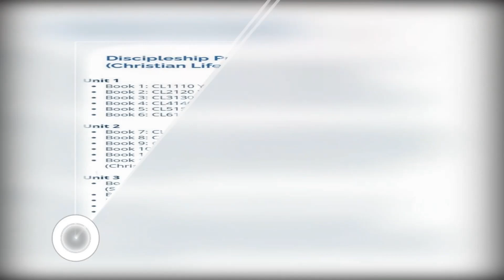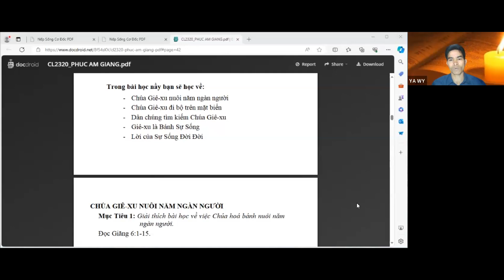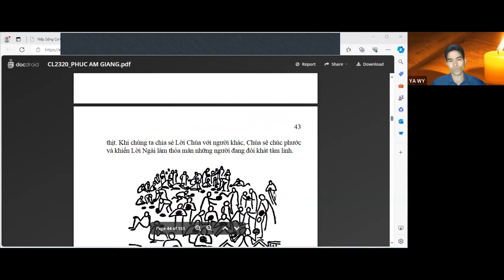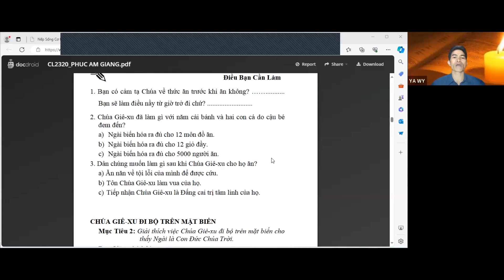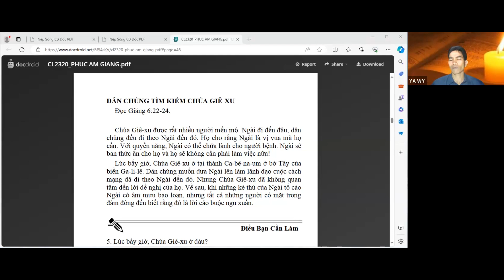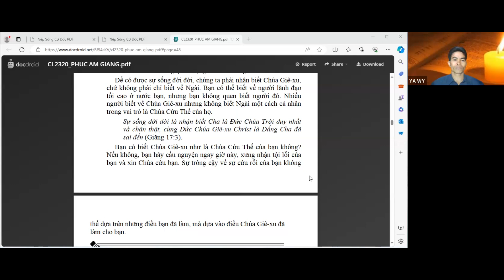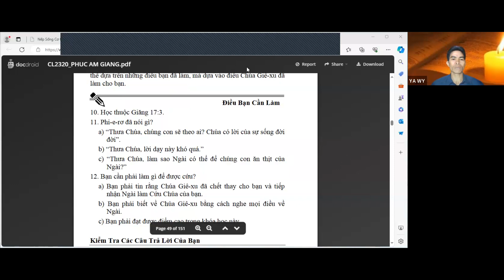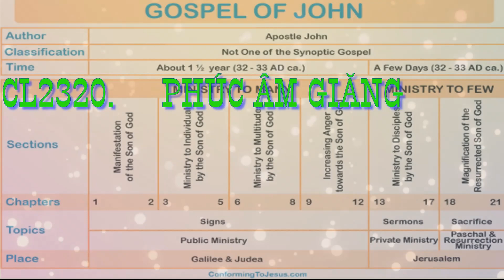CL/Q.14/B.6: GIĂNG 6 - MS JA WY (Q.14: PHÚC ÂM GIĂNG - CL2320) LIÊN ĐOÀN TRUYỀN GIÁO PHÚC ÂM - REAP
CL/Q.14/B.6: GIĂNG 6 -
 (Q.14: PHÚC ÂM GIĂNG - CL2320)

Trong bài học nầy bạn sẽ học về:
- Chúa Jêsus nuôi năm ngàn người.
- Chúa Jêsus đi bộ trên mặt biển.
- Dân chúng tìm kiếm Chúa Jêsus.
- Jêsus là Bánh Sự Sống.
- Lời của Sự Sống Đời Đời.

Mục tiêu 1: Giải thích bài học về việc Chúa hoá bánh nuôi năm ngàn người.
Đọc Giăng 6:1-15.

Ma-thi-ơ, một môn đồ khác của Chúa Jêsus đã thuật lại chi tiết hơn sự việc này ở chương 14 trong sách Phúc Âm do ông viết.  Chúa Jêsus và các môn đồ đi đến một chỗ vắng vẻ để tránh đám đông dân chúng, nhưng họ vẫn đi theo Ngài và các môn đồ. Họ đem đến những người bệnh để Ngài chữa lành cho họ. Chúa Jêsus đã chữa lành cho mọi người. Ngài luôn có lòng thương xót đối với mọi người. Trời đã tối. Mọi người đều đói bụng nhưng không có chỗ nào để mua thức ăn.

Mục tiêu 2: Giải thích việc Chúa Jêsus đi bộ trên mặt biển cho thấy Ngài là Con Đức Chúa Trời.
Đọc Giăng 6:16-21.

Quay trở lại bên kia hồ Ga-li-lê, các môn đồ lo sợ cơn bão sẽ nhấn chìm thuyền của họ. Chúa Jêsus đã đi bộ trên mặt biển và bước vào thuyền của các môn đồ để cứu họ. Ai có thể đi bộ trên mặt biển hay làm ngưng một cơn bão? Một người bình thường có thể làm như vậy được không? Chúa Jêsus có thể làm bất cứ mọi điều vì Ngài là  Con Đức Chúa Trời.

 Có Chúa Jêsus trong chiếc thuyền cũng giống như có Ngài trong cuộc đời của chúng ta. Khi có Chúa Jêsus, chúng ta được bình yên trong những cơn giông bão của cuộc đời. Ngài cất đi nỗi sợ hãi và ban cho chúng ta sự bình an. Đa-vít là tác giả của những bài ca trong thời Kinh Thánh đã viết:
Kẻ khốn cùng nầy kêu cầu và Đức Giê-hô-va nhậm Lời người, Ngài giải cứu người khỏi mọi nỗi gian truân (Thi Thiên 34:6).

Đọc Giăng 6:22-24.

Chúa Jêsus được rất nhiều người mến mộ. Ngài đi đến đâu, dân chúng đều đi theo Ngài đến đó. Họ cho rằng Ngài là vị vua mà họ cần. Với quyền năng, Ngài có thể chữa lành cho người bệnh. Ngài sẽ ban thức ăn cho họ và họ sẽ không cần phải làm việc nữa!

CHÚA JÊSUS, BÁNH SỰ SỐNG
Mục tiêu 3: Giải thích ý nghĩa điều Chúa Jêsus muốn nói khi mô tả Ngài là Bánh Sự Sống.
Đọc Giăng 6:25-59.
Chúa Jêsus dạy rằng Đức Chúa Trời muốn dân chúng tin Ngài.
Điều Đức Chúa Trời muốn bạn làm là tin nơi Đấng mà Ngài đã sai đến (Giăng 6:29).

   Dân chúng muốn Chúa Jêsus ban cho họ bánh ma-na. Nhưng
Chúa Jêsus cho họ biết Ngài còn có một thức ăn tốt hơn cả bánh  ma-na nữa. Ngài là Bánh Sự Sống mà Đức Chúa Trời đã ban xuống từ trời.

LỜI SỰ SỐNG ĐỜI ĐỜI  Đọc Giăng 6:60-71.

Một số người đi theo Chúa Jêsus bắt đầu cảm thấy khó chịu và từ bỏ Ngài. Chúa Jêsus hỏi các môn đồ xem họ có muốn bỏ Ngài không. Phi-e-rơ trả Lời: “Thưa Chúa, chúng con sẽ theo ai? Chúa có Lời của sự sống đời đời”. Hiểu được chân lý trong câu nói nầy của Phi-e-rơ là điều vô cùng quan trọng đối với chúng ta.

 Để có được sự sống đời đời, chúng ta phải nhận biết Chúa Jêsus, chứ không phải chỉ biết về Ngài. Bạn có thể biết về người lãnh đạo tối cao ở nước bạn, nhưng bạn không quen biết người đó. Nhiều người biết về Chúa Jêsus nhưng không biết Ngài một cách cá nhân trong vai trò là Chúa Cứu Thế của họ.

Sự sống đời đời là nhận biết Cha là Đức Chúa Trời duy nhất và chân thật, cùng Đức Chúa Jêsus Christ là Đấng Cha đã sai đến (Giăng 17:3).
 Bạn có biết Chúa Jêsus như là Chúa Cứu Thế của bạn không? Nếu không, bạn hãy cầu nguyện ngay giờ này, xưng nhận tội lỗi của bạn và xin Chúa cứu bạn. Sự trông cậy về sự cứu rỗi của bạn không thể dựa trên những điều bạn đã làm, mà dựa vào điều Chúa Jêsus đã làm cho bạn.

CHRISTIAN LIFE (CL) - “ĐỜI SỐNG CƠ-ĐỐC” 18 MÔN HỌC CHƯƠNG TRÌNH CL - 18 SÁCH (Việt & H’Mong): Gồm 18 môn học được thiết kế theo chương trình học hàm thụ của Viện Đại Học Toàn Cầu (Global University). MS.TS Đặng Ngọc Thiên Ân đã đồng ý chuyển thành - “IEM Bible Diploma” (“Chứng Chỉ Thánh Kinh LĐTGPÂ”)